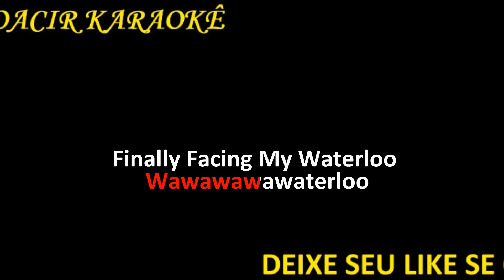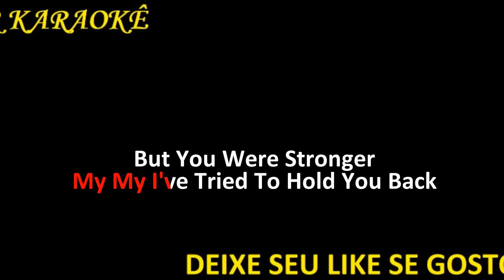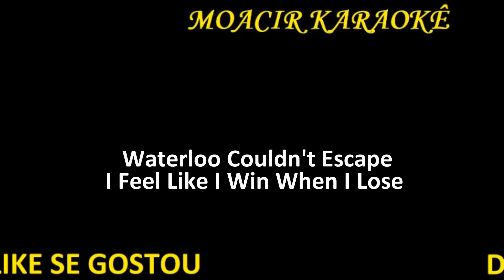KARAOKE - ABBA - WATERLOO